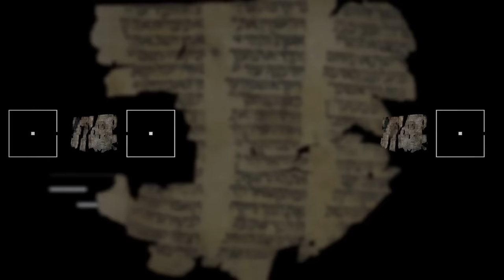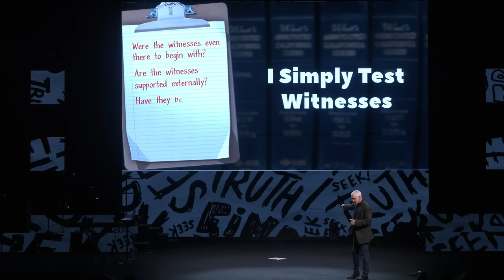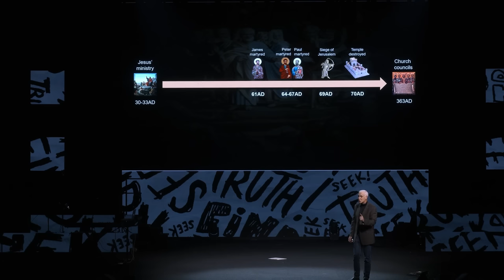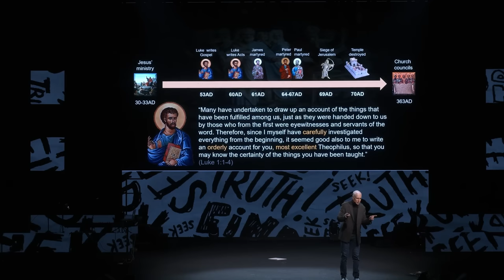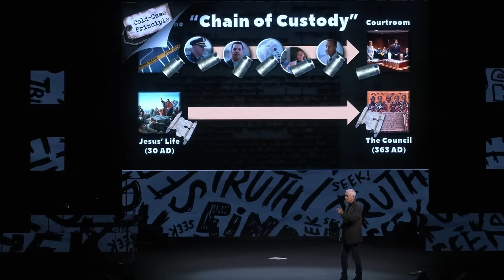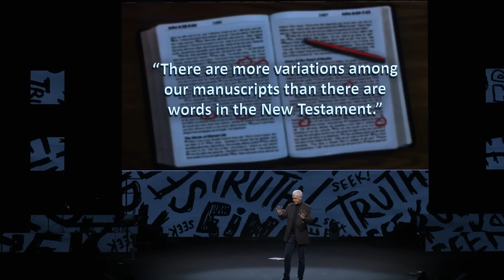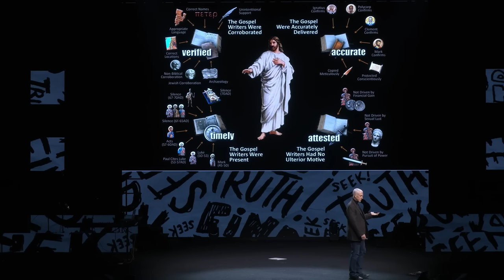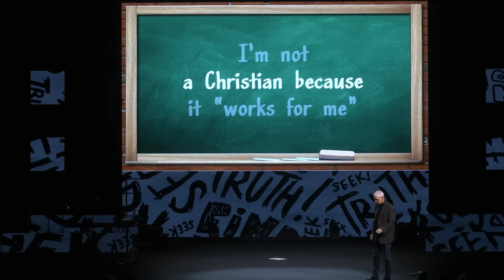47+ Mins on Why the Bible can be Trusted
Read: Every Easter Sermon Is Built on The Reliability of The Gospel Eyewitnesses

Why should we trust what the gospel authors have to say about Jesus? How can we test the Gospel authors to see if their accounts are reliable? J. Warner answers these questions in this video from a stage presentation from his book, Cold-Case Christianity.